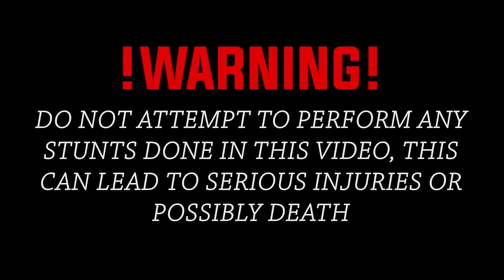MIAMI BIGGEST PEDAL BIKE RIDEOUT!! *MLK24*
K$WORLDFOREVER!